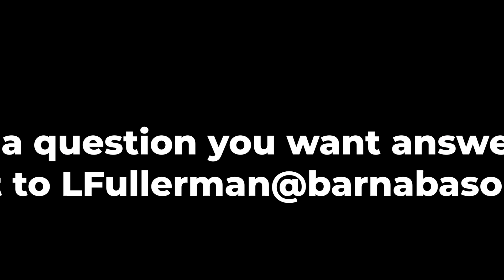Why is Lent 40 Days?